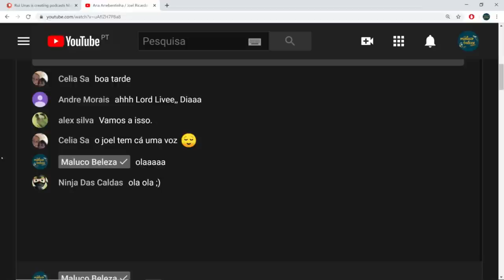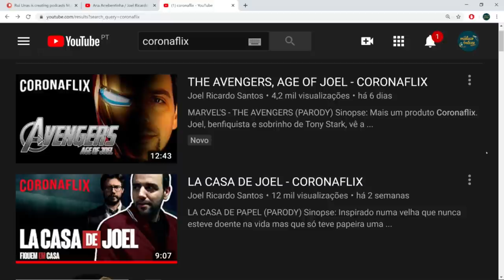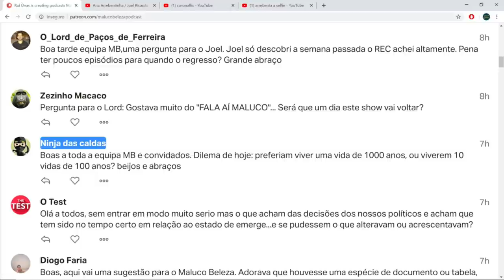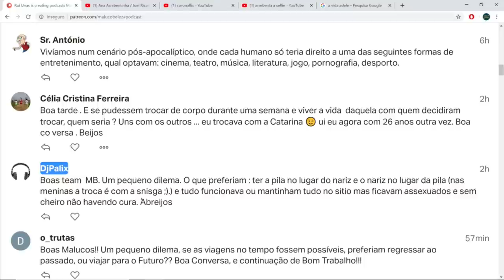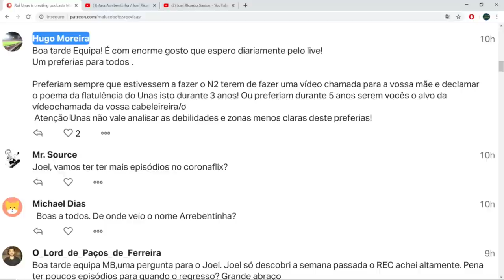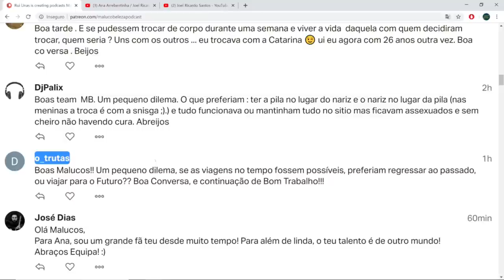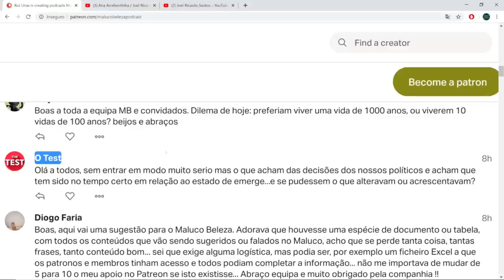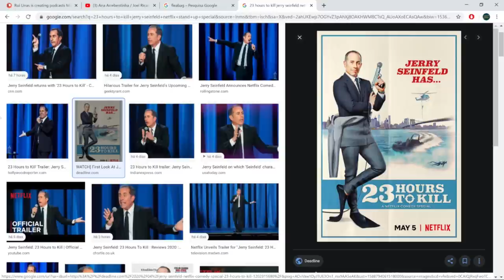Ana Arrebentinha / Joel Ricardo Santos - A VIDA É BELEZA #32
A EQUIPA